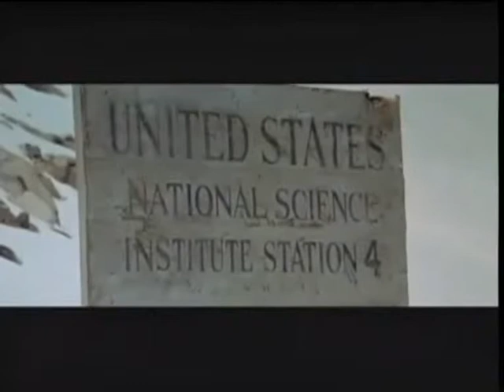The GulfFire - Reconnaissance Platform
Film: The Thing